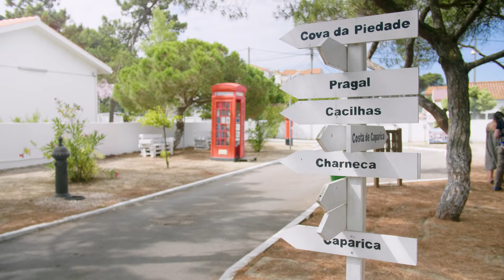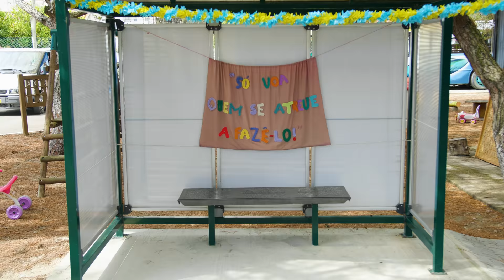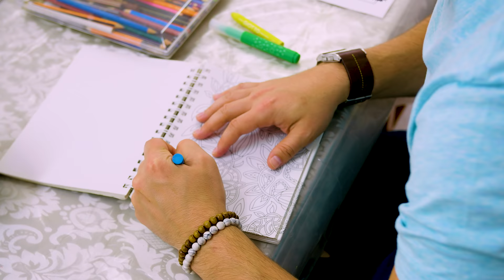USTOA’s Recalculating with Harrison Greenbaum – Ep. 7 ( Cooking with Portuguese Grannies)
In the season finale of Recalculating, comedian Harrison Greenbaum visits Lisbon, then travels to the coastal town of Trafaria, Portugal for cooking lessons from a group of grandmas. Where, in a hilarious turn of events, he meets a local sea captain, practices arts and crafts, and learns a few new dance moves. USTOA tour operators offer travelers immersive, fulfilling experiences by partnering with destination experts and building a variety of itineraries for all interests.

CREDITS

Harrison Greenbaum - Executive Producer, Writer, & Director
Dena Greenbaum - Producer
Reuben Moreland - Director of Photography and Editor
Jessica Taylor - Production Manager
Josh Herzog - Camera Operator
Jesse Kennedy - Sound Mixer
Jason Morrison - Production Assistant

Featuring Joanna Paula, the Captain (Carlos Alberto Rodrigues dos
Santos), & the grannies (Libania Anjos, Maria Domingues Lopes,
Vicencia Lopes, and Maria dos Anjos Martins)

Special thanks to Joana Paula (VARINA Community-Based Tourism) and
Sofia Valério (Centro Social da Trafaria)

Hosted by Harrison Greenbaum
For more info on Harrison, visit HarrisonGreenbaum.com